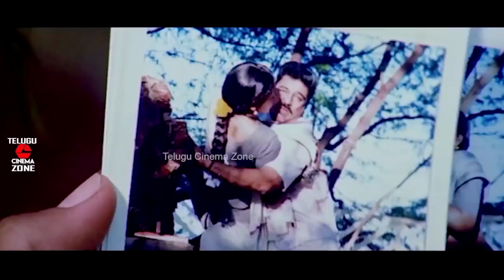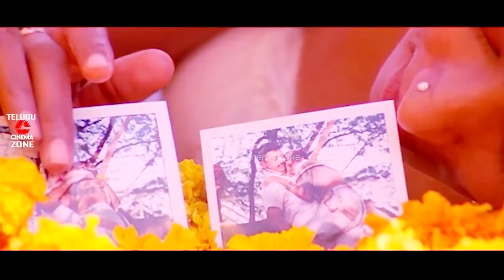SUBHA SANKALPAM | PART 4/13 | KAMAL HAASAN | AAMANI | PRIYA RAMAN | TELUGU CINEMA ZONE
Watch and enjoy SUBHA SANKALPAM telugu movie part 4/13 only on TELUGU CINEMA ZONE.

Starring Kamal Haasan, Aamani, Priya Raman, Nirmalamma, K Vishwanath, Sakshi Ranga Rao among others.

Producer:      S. P. Balasubrahmanyam